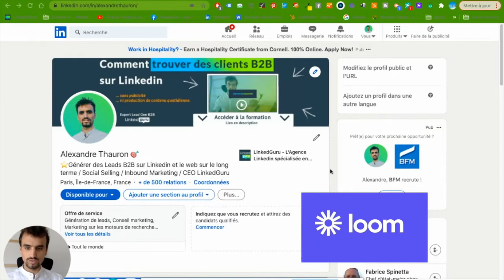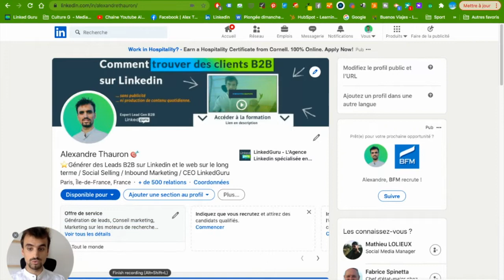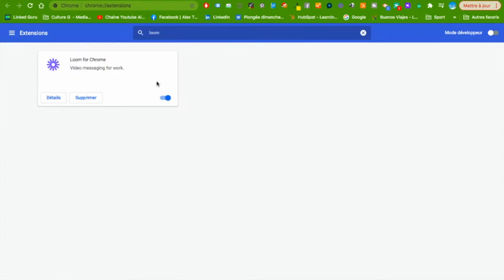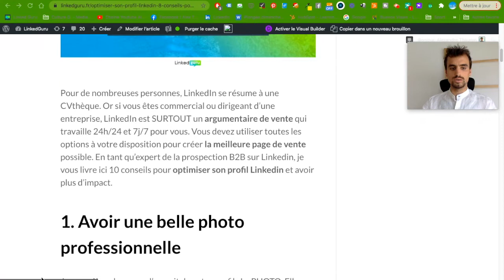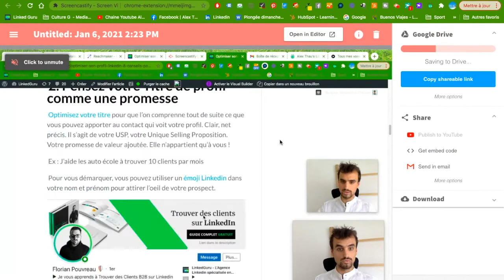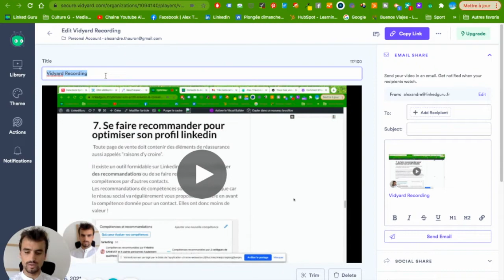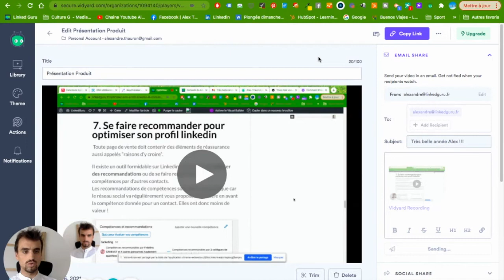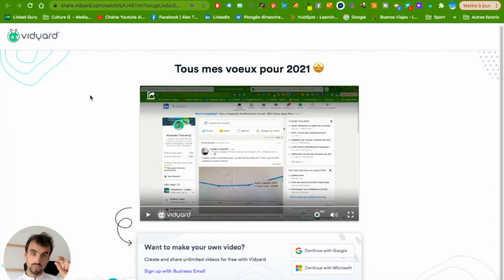3 extensions Chrome GRATUITES pour filmer son écran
3 outils gratuits pour filmer votre écran facilement

Coach Linkedin et consultant en Génération de Lead B2B, je vous livre tous mes conseils pour trouver des clients sur Linkedin et le Web.

⭐  FORMATIONS OFFERTES

⭐  OBTENIR DES RÉSULTATS avec moi

☑️ BESOIN D'AIDE ?  Je peux vous aider à développer votre activité et trouver des clients B2B via Linkedin et le Web. Contactez moi sur LinkedIn

Plus de conseils ?

VAAAMOS

Oui c'est ici que ça se passe pour vous expliquer le contenu de cette vidéo sur 3 extensions chrome pour filmer son écran

3 plugin chrome pour filmer son écran très facilement et en plus c'est gratuit

Vous trouverez donc 3 outils que j'utilise souvent pour filmer très facilement mon écran de mac directement depuis mon navigateur

Il s'agit d'extensions, donc des outils, accessibles via le navigateur chrome et directement ajoutable sur votre barre de favoris.
Vous devez déjà en avoir plusieurs pour vous faciliter le quotidien.

Mais Loom c'est ultra efficace pour filmer son écran et partager rapidement à des contacts.

Je vous présente donc Loom, Screencastify et Vidyard.
Les 2 premières extensions chrome ont une version gratuite pour diffuser votre écran de pc ou de mac.
Vous avez droit à 5 minutes de record et possibilité de le télécharger pour le partager en mail, messagerie ou autre. Ou bien de partager un lien cliquable pour tracker les visites et recevoir une notification sur l'extension chrome.
En premium, vous accédez bien sûr à plus d'options

Bref, c'est 3 plugin chrome pour filmer son écran

Concernant l'extension chrome Vidyard, elle permet de filmer son écran de pc ou de mac comme les 2 autres, et d'envoyer la vidéo sous format email. Pratique pour les voeux de fin d'années ou pour faire la démo d'un logiciel, une présentation d'offres.

Je vous laisse voir une autre vidéo de la chaine sur les outils pour personnaliser des liens et les rendre trackables

Essayez ces extensions chrome pour enregistrer vos écrans.

Très pratique pour filmer une manipulation sur votre écran, le teste d'un logiciel, présenter un document ou un produit. Toutes les utilisations sont possibles finalement

Vous pouvez filmer votre écra de pc ou de mac, il vous suffit d'avoir installer chrome et mis les extensions

Bonne vidéo et plein de leads !

See you

Chapitre
00:00 intro
00:37 1er plugin chrome pour filmer son écran : Loom
05:45 2nd plugin chrome pour filmer son écran : screencastify
08:20 3me plugin chrome pour filmer son écran et envoyer par mail : vidyard
13:35 Mon plugin chrome favori pour filmer son écran